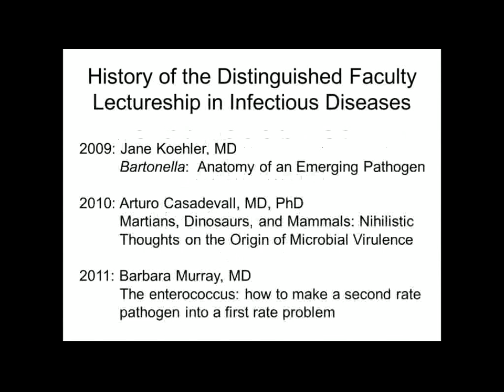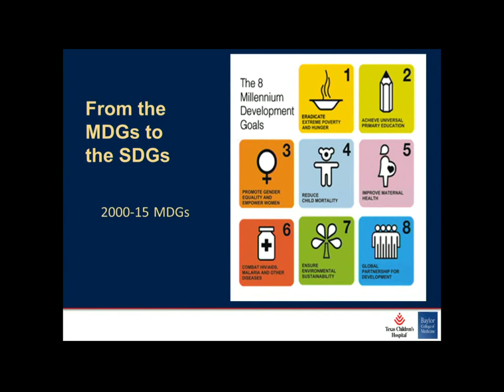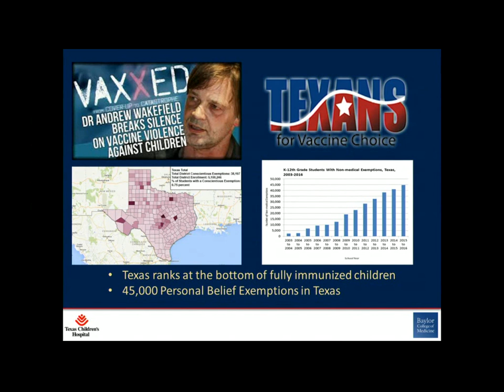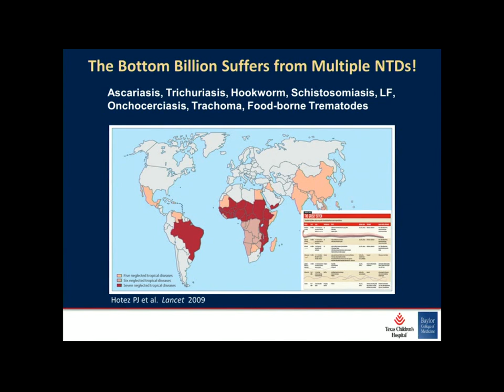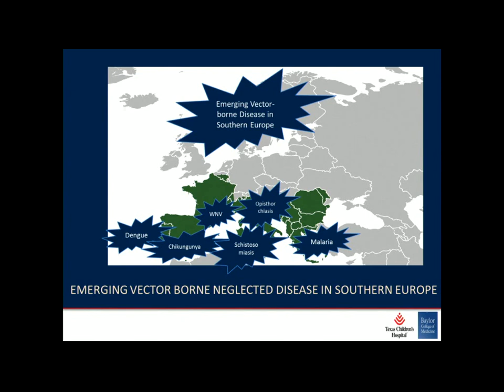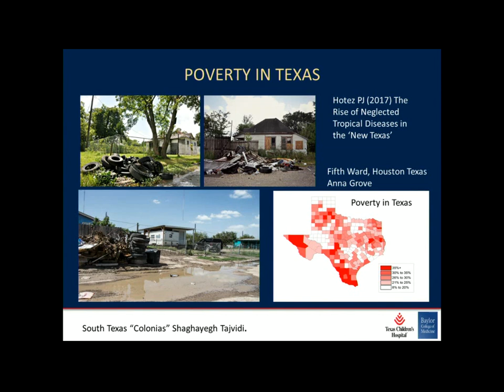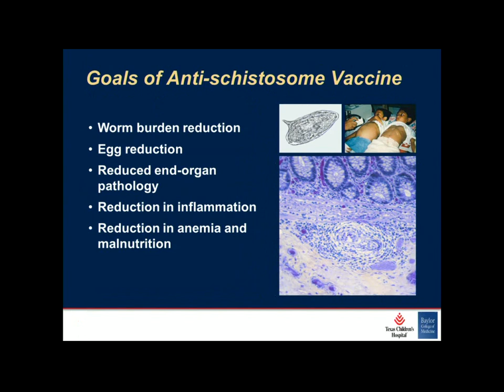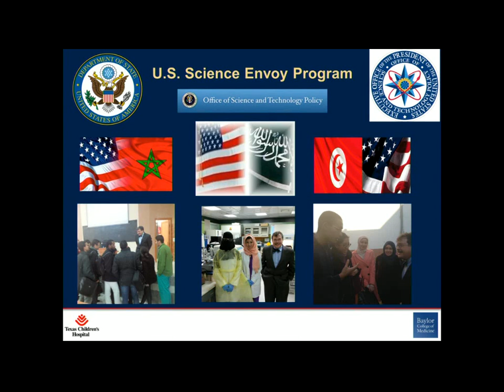2017 Distinguished Faculty Lectureship - Peter Jay Hotez, MD, PhD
2017 Distinguished Faculty Seminar in Infectious Diseases presented by Peter J. Hotez, MD, PhD, FASTMH, FAAP on New Poverty-Related Neglected Diseases on March 29, 2017 in the Children’s Hospital Auditorium.